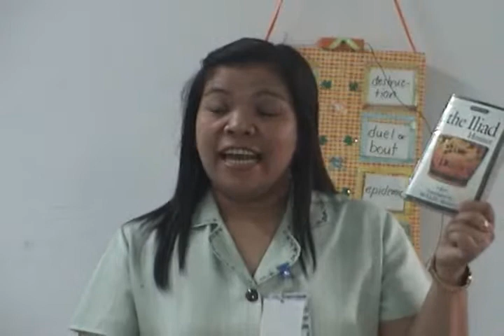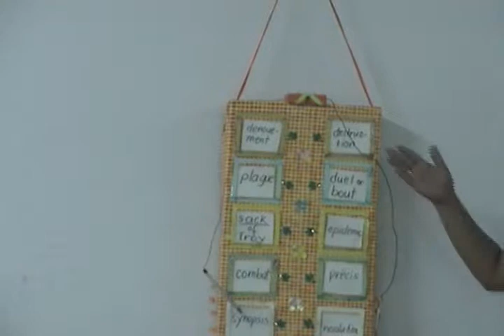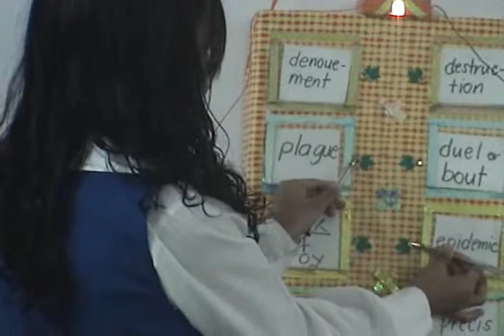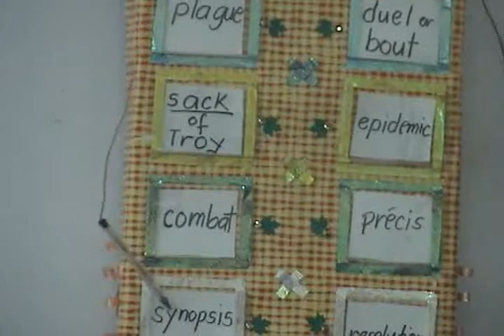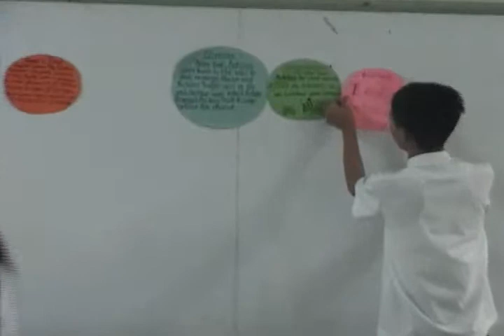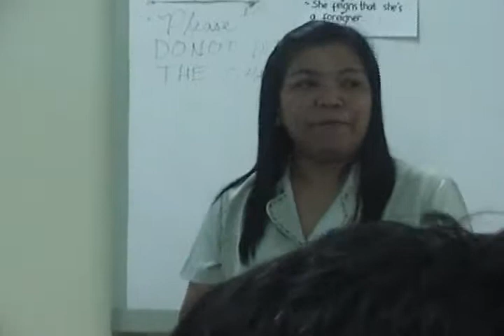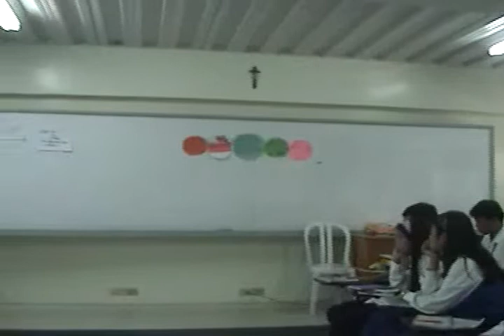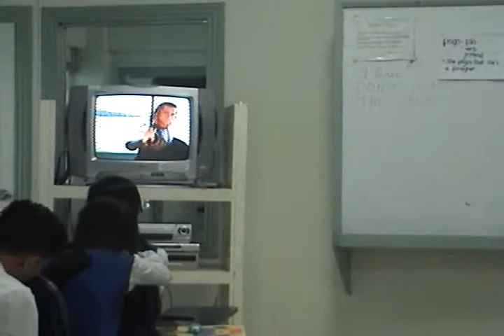SMCB Book Talk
I just got this today from Mam Sepacio. Wag sana kayong magalit na inupload ko ito.